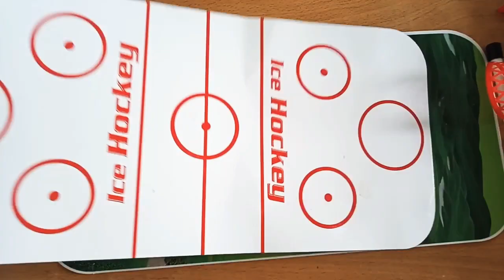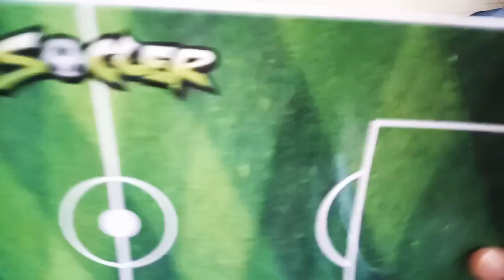BEST action GAMES FOR KIDS👶 || 👬SHARAN and JASWIN play with Action 6 in 1 games